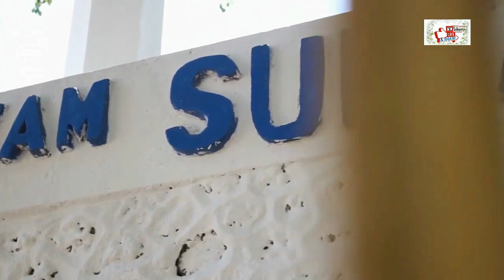Bentena Wolio || Cover by Rivan Lewenussa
Spesial Thanks Buat Youtube Channel "WOLIO TV" yang sudah mengijinkan konten videonya untuk digunakan di lagu ini

Spesial Thanks juga buat Bung La Leo yang sudah mengaransemen music yang sangat indah

Bung Mochal Wattimena thanks buat video shot nya